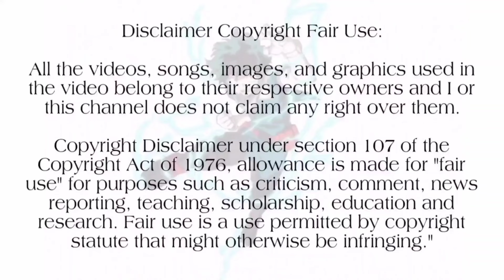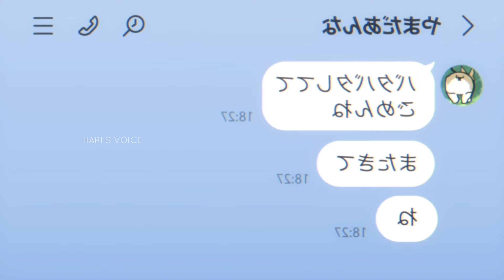The Dangers In My Heart| Season -02 |Episode -02 |Anime Explanation In Tamil |Hari's voice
வணக்கம் நண்பர்களே🌚

Check it out The Dangers In My Heart, the complete playlist of this anime